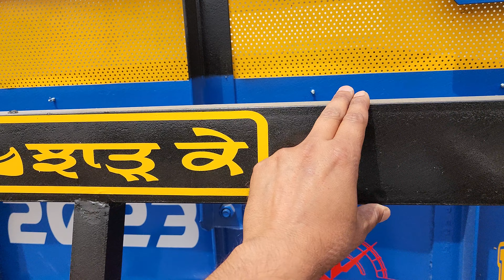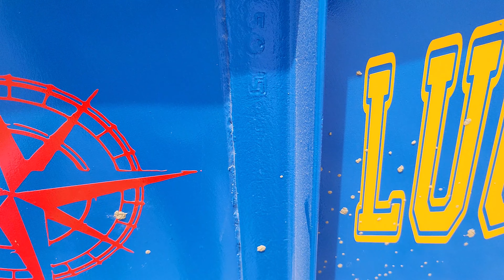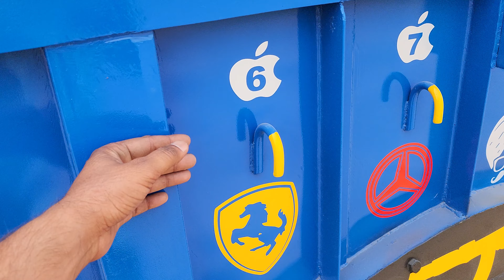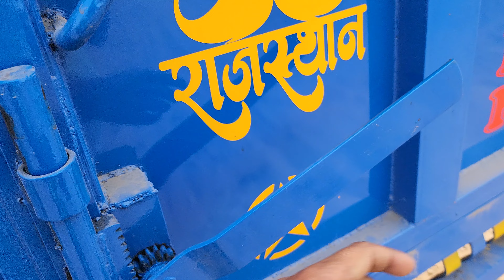ਪੰਜਾਬ ਦੇ 2 ਟਰਾਲੇ ਹੋਏ Ready ਈਕ ਟਰਾਲਾ 12 ਸਾਡੇ 6 ਫੂਟ ਦੂਜਾ ਟਰਾਲਾ 12y6 ਫੂਟ ਕਾਟ ਰੇਟ ਬੀਚ@Red Jhaaz patiala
Work Shop,,  MoHaN EnTerPrises TraLi Agriculture AmBaLa Hariyana

ਪੰਜਾਬ ਦੇ ਫੈਨਸੀ ਟਰਾਲੇ ਕਾਟ ਰੇਟਾ ਵੀਚ ਆਪਨੀ ਦੁਕਾਨ ਤੇ

Ambala Trali Ambala Trali
Ambala trolley
Ambala trally
Ambala Tralla
Ambala Trala
Ambala trolley
Ambala Trolli
Ambala trolly
Ambala trolley
Ambala Mandi
Ambala trolley
Ambala Neo trolley
Ambala trolley
Ambala Trolli
Ambala trolly
Ambala trolley
Ambala Mandi
Ambala trolley
Ambala trolly
Ambala Dumfer
samana trolly
Samana trolley
To install Samana trolli.
samana trolliyan
Haryana Trolia
Red jhaaz patiala
Red Jhaaz
14y7 machihook Tralla
trolley tractor
dumpertrolley
Dumper trolley
old trali
sale in punjab
Tralla sale
punjab tractor trolley
Car bazar
Car bazar
Delhi car bajar
Trolly
Troly
Trali
Tralli
Punjab trolly
trolly
Chanu trolly
Dumfer
Tralla
Trali
Tralli
Trally
Traly
Troli
Trolli
Trala
Tralla
Troctor
Troctor trolley
Neo trolley
New trolley
Neo troley
Neo troley
Dumfer
Dumfer for sale
Punjab trolley
Modifi troley
Modified trolley
Fancy trally
Red jhaaz
Tractor mela
Moga mandi
Talwandi mandi
trolley 13y7 14y7 Duble jack
tralla Full havy full fancy full modifide
jhaji farsh trolley
Mashi huk trali
Tractor MeLa
my first video on youtube
punjab trolley mandi
moga mandi
haryana mandi
tracter trali mela
trali traly tralla troly dumper
new tralla
machihook
sale purchase
patiyala kabadi
tuditrali
reapertrali traly
mattiwalitrali
trali khaa se le
punjab trali mandi
haryana aale
new old trala
new tralle
old tralle
ik to ik
No farmer no food
zimidara channel
SAMANA TRALLA
SAMANA TRALLE
SAMANA.TROLLEY
SAMANA TARALY
SAMANA TRALLI
SAMANA TTRALI
SAMANA TRALI
SAMANA TRALLIYAN
SAMANA TROLLEY
SAMANA TROLEY
AMBALA TRALLA
AMBALE TRALLE
ALL INDIA TRALLE FOR SALE
AMBALA TRALLE FOR SALE
Trolley kaha se khariden
ਟਰੈਕਟਰ ਮੇਲਾ
ਅੰਬਾਲਾ ਟਰਾਲੀ
ਟਰਾਲੀ ਟਰਾਲਾ
ਡਬਲ ਜੈਕ ਟਰਾਲੀ
2 ਟਾਇਰ ਟਰਾਲੀ
4 ਟਾਇਰ ਟਰਾਲੀ
6 ਟਾਇਰ ਟਰਾਲੀ
8 ਟਾਇਰ ਟਰਾਲੀ
ਟਰਾਲੀ ਪੀਟੀਓ
ਟਰਾਲੀ ਟਰਾਲੀ
ਮਿੰਨੀ ਟਰੈਕਟਰ ਟਰਾਲੀ
ਟਰਾਲੀ ਦੀ ਕੀਮਤ
ਟਰਾਲੀ ਮਾਡਲ
ਪੰਜਾਬ ਟਰਾਲੀ
ਟਰੈਕਟਰ ਟਰਾਲੀ
ਦੋ ਪਹੀਆ ਟਰਾਲੀ
ਸਾਰੇ ਟਰਾਲੀ ਮਾਡਲ
ਹਾਈ ਡ੍ਰੌਲਿਕ ਟਰਾਲੀ
ਪੀਟੀਓ ਟਰਾਲੀ
ਟਰਾਲੀ ਪੰਜਾਬ ਵਿੱਚ ਵਿਕਰੀ ਲਈ
ਪੰਜਾਬ ਵਿੱਚ ਪੀਟੀਓ ਟਰਾਲੀ
ਟਰਾਲੀ ਟਰੈਕਟਰ ਟਰਾਲੀ
ਟਰਾਲੀ ਵਿਕਰੀ ਲਈ,ਸੈਕੰਡ ਹੈਂਡ
ਪੰਜਾਬ ਵਿੱਚ ਟਰਾਲੀ ਵਿਕਰੀ
ਪੀਟੀਓ ਟਰਾਲੀ
ਟਰਾਲੀ ਪੰਜਾਬ ਵਿੱਚ ਟਰਾਲੀ
ਮੋਡੀ ਫਾਈਡ ਟਰਾਲੀ
ਪੰਜਾਬ ਵਿੱਚ ਸਭ ਤੋਂ ਵਧੀਆ ਟਰਾਲੀ
ਸੈਕੰਡ ਹੈਂਡ ਟਰਾਲੀ
ਟਰਾਲੀ ਸਟਿੱਕਰ
ਟਰਾਲੀ ਕੈਸੇ ਬੰਨਤੀ ਹੈ
ਟਰਾਲੀ ਕਹਾ ਸੇ ਖਰੀਦੇ
ਟਰੇਲੀ ਫੈਂਸੀ
ਪੰਜਾਬ ਵਿੱਚ ਵਿਕਣ ਲਈ ਟਰਾਲੀ
ਪੰਜਾਬ ਵਿੱਚ ਟਰਾਲੀ ਦੀ ਕੀਮਤ
ਟਰੈਕਟਰ ਟਰਾਲੀ
ਬਰੀਵਾਲਾ ਟਰਾਲੀ
ਪੀ.ਏ.ਡਬਲਿਊ ਟਰਾਲੀ
ਟਰਾਲੀ ਵਿਕਣ ਲਈ
ਪੰਜਾਬ ਦੀ ਸਭ ਤੋਂ ਵਧੀਆ ਟਰਾਲੀ
ਸੈਕਿੰਡ ਹੈਂਡ ਟਰਾਲੀ
ਪੰਜਾਬ, ਵਿਕਰੀ ਲਈ ਟਰਾਲੀ